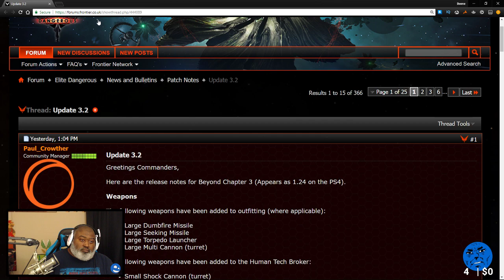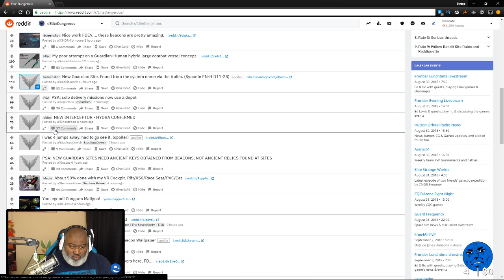Bwana Plays Elite: Dangerous Beyond Chapter 3 - Episode 4